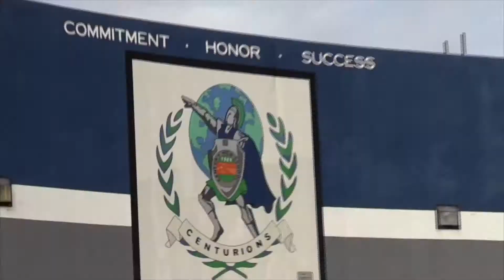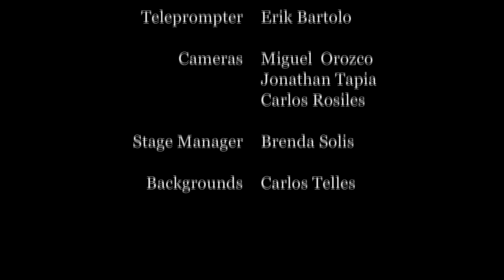The Inside Scoop - September 8, 2016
Today... with Marco Ramirez and Michael Resendiz plus ASB members talk about freshmen elections, Liliana Tellez interviews Coach Chepe about today's Santa Ana City cross country meet, Ashley Flores talks to a girl's volleyball team member about today's match against Rancho Alamitos and this week's edition of "Snapchat Us."